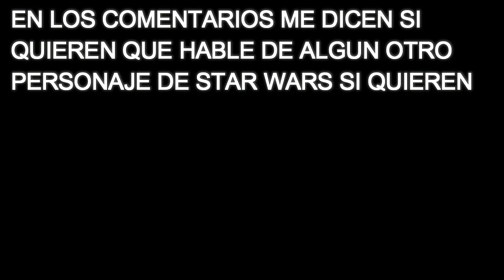¿Que Tan Poderoso Es El General Grievous? (Star Wars Episodio 3: La Venganza De Los Sith)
Disfruten el Video Y Tenga